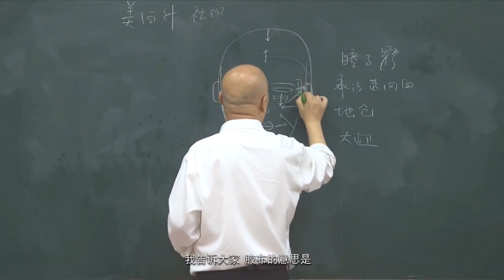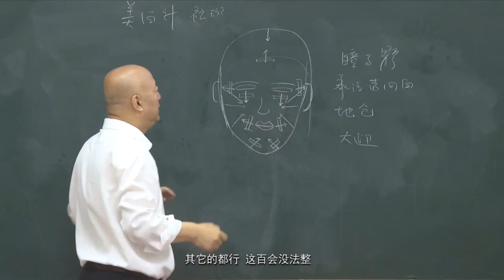1.3 美白针 祛斑针 电针 | 月老 无痛针灸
美白针， 祛斑针， 电针 ， 月老， 无痛针灸